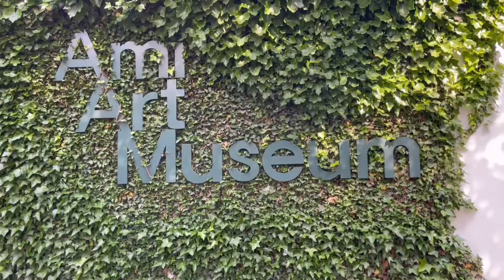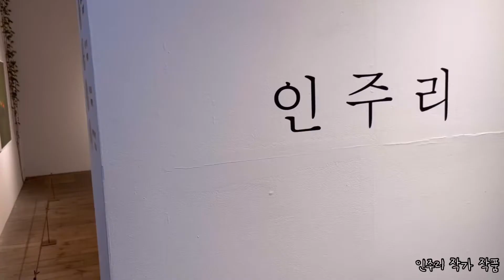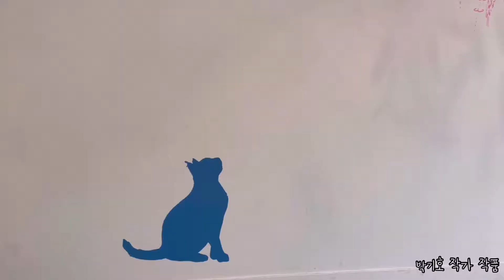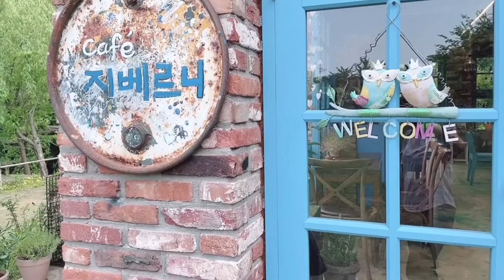2021년 봄 아미미술관/다시 찾은 아미미술관/5월의 아미미술관/당진핫플레이스/단발머리앤 브이로그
2021년 아미의 봄 전시영상입니다^ -^